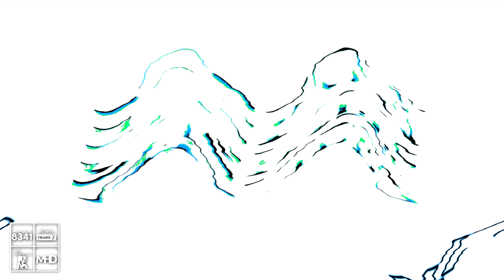(Take Two) Fox Hills Video (1986-1990) Effects Round 2 vs VMIAPVE6827 & Everyone (2/27)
Take 2 because @MoonstoneCommunications_296 told me to next round 2, not CrystalStoneTinyTruePopCyanish

@Rhodolapplify6057 is Next

List:
1. G-Major 4 by tnt2005
2. Diamond Major
3. I K1773D X
4. Talking Of Flutes
5. X-Major 1681
6. Pika Major
7. G-Major 36
8. Laughing
9. Mystery Effect
10. Relaxed X
11. SpectreLight

and all the MAPOCVE8341 logos